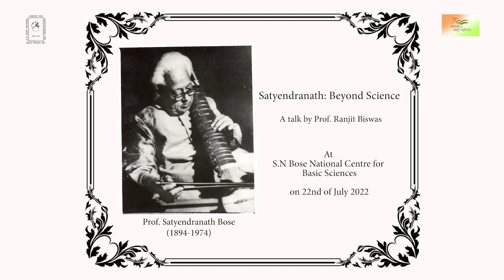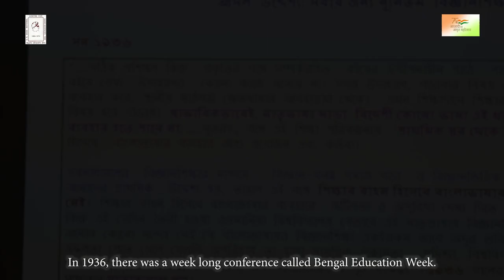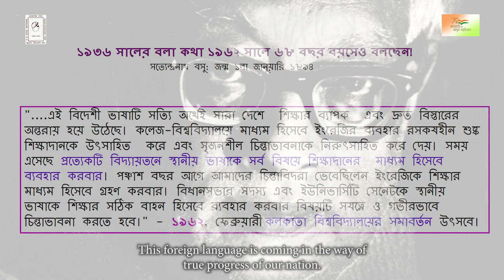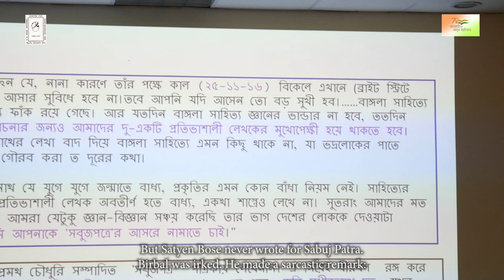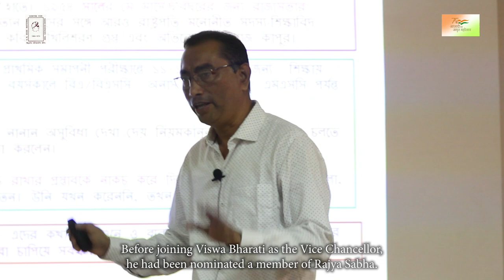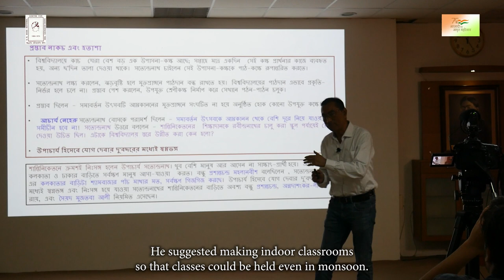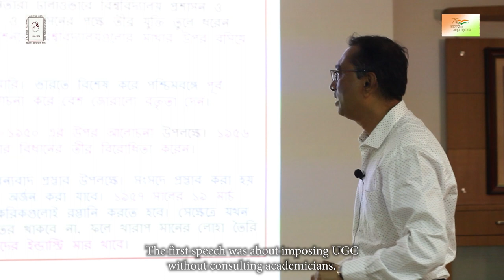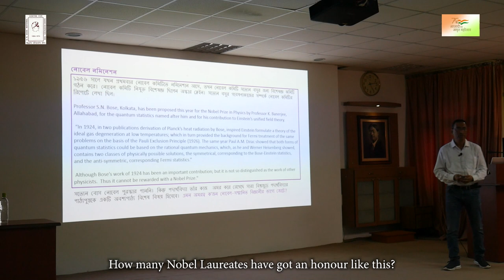10 Lecture on SN Bose s life By Prof Ranjit Biswas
10 Lecture on SN Bose s life By Prof Ranjit Biswas